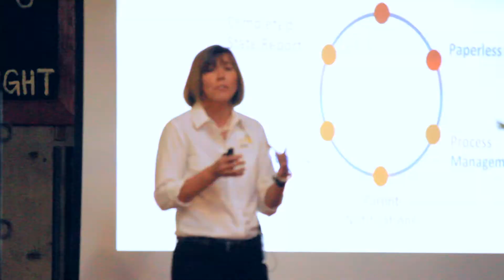Rise of the Rest: Startup Contest Brings Venture Capital To Phoenix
The Rise of the Rest competition stopped in Phoenix, giving entrepreneurs a chance to pitch their products before a panel of judges in hopes of winning 100k in cash.

Inspired Media 360 covered this story and spoke with American entrepreneur Steve Case.